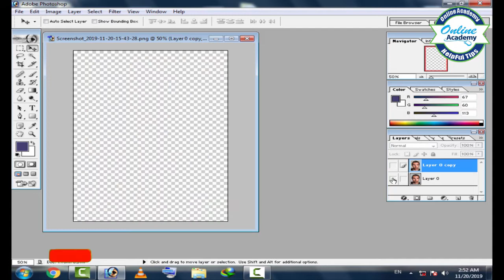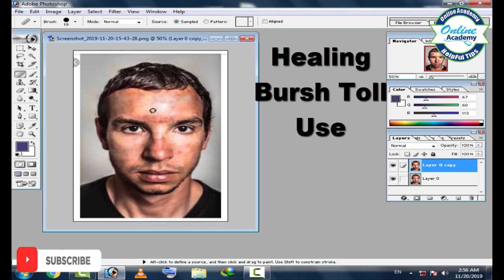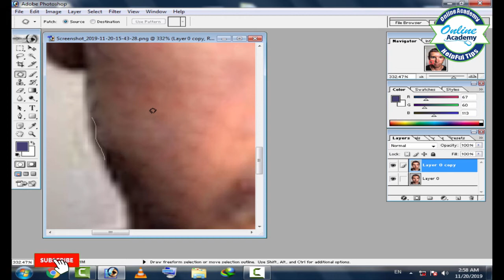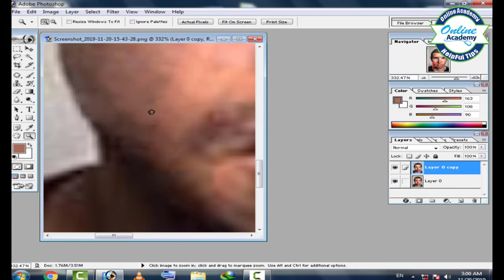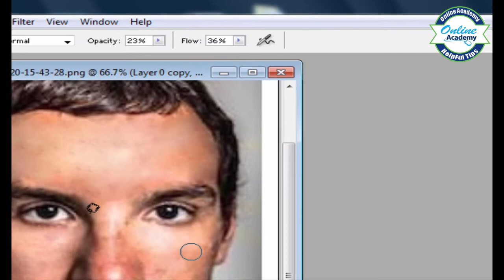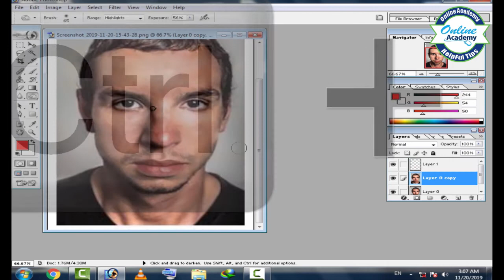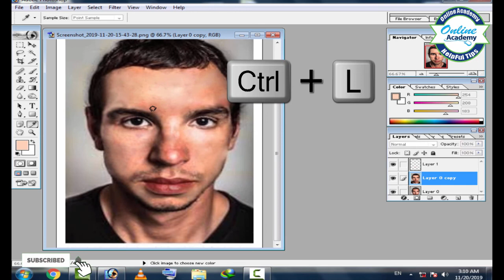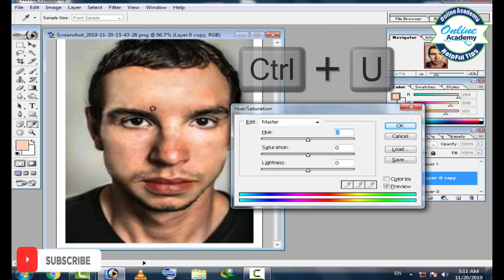How to Neat and Clean Your Face in Adobe Photoshop 7.0 in Hindi / Urdu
HOW TO CLEAN FACE PHOTOSHOP 7.0 IN HINDI
Skin Whitening Tomato Facial | Get Fair, Glowing, Spotless Skin Permanently
How to do face clean up at home - DIY - step by step tutorial to get clean skin
How to neat & Clean picture with Adobe photo shop 7.0
Photoshop 7.0 Photo Editing Face Cleaning iN Hindi ArtBalaghat
144-1080 resolution
Adobe Photoshop 7.0 Face Cleaning in 2 minute Without Filter and anurag
How to Neat and Clean Smooth Your Face in Adobe Photoshop CC in Hindi / Urdu